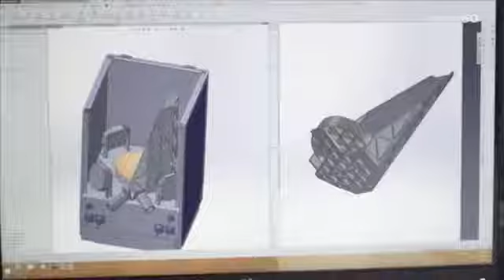Unit 091 Scientists Use Kickstarter for Help Building Telescope to Find Another Earth